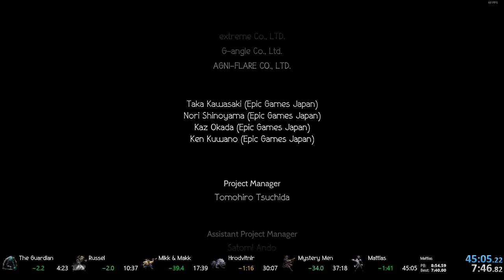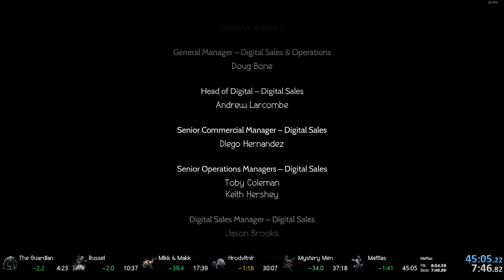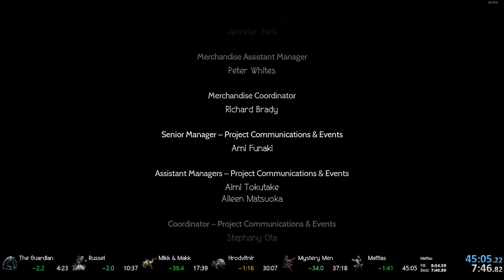Ophilia Single Story Speedrun - 45:05 [WR 6/22/20]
This route is incredibly fast! Got a really clean run, 3 battle grind and death to Ch.3 random battle. Besides that, post Tressa was about as perfect as you can ask for. Sub 45 is doable, just need to get a really clean run. This is caitless!